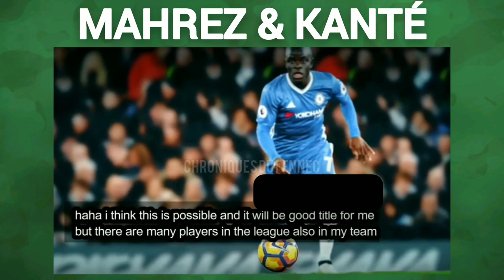N'GOLO KANTÉ PARLE DE RIYAD MAHREZ !